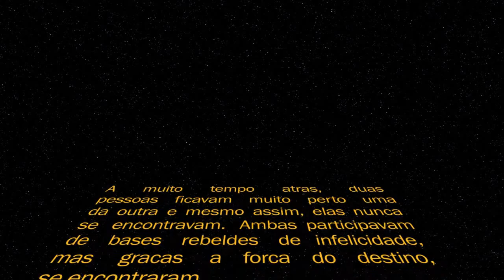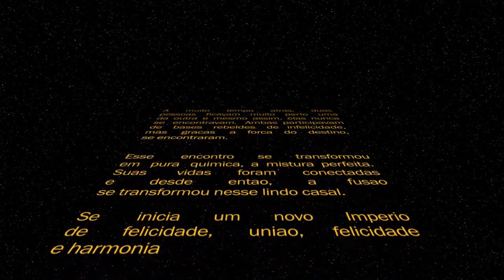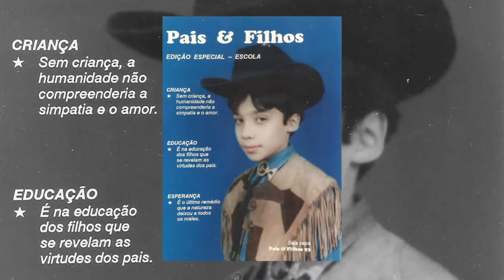Retrospectiva Casamento Dani e Thomas